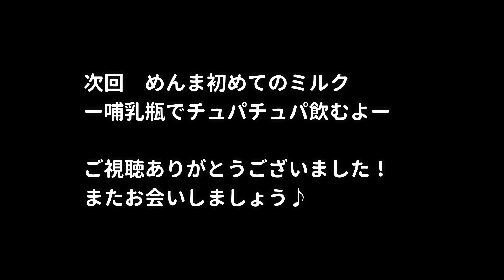撫でられると嬉しくて鳴いちゃうマンチカンの子猫が可愛い！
先住猫：ミヌエットのいなりちゃん。１歳９ヶ月の女の子。短足長毛です。
子猫：マンチカンのめんまくん。生後２ヶ月の長足長毛♪
今回の主役のめんまは、どうやら撫でられると嬉しくて鳴いちゃうみたいです。
鳴き声がとっても可愛いので、癒されます(´ー｀)☆

ユーチューブ投稿日：月・水・土　18時頃
ぜひご登録お願いします（´-`）.｡oO